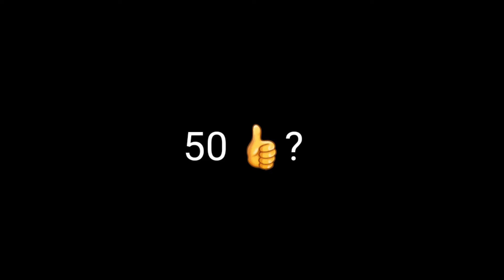TRAP 7-5 MODE DOMIDIOS👽✅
MODE DOMIDIOS 👽✅

G4NG FF